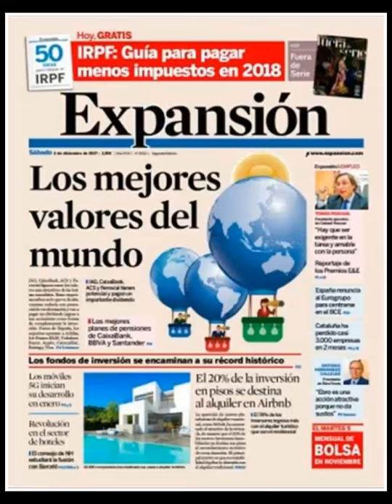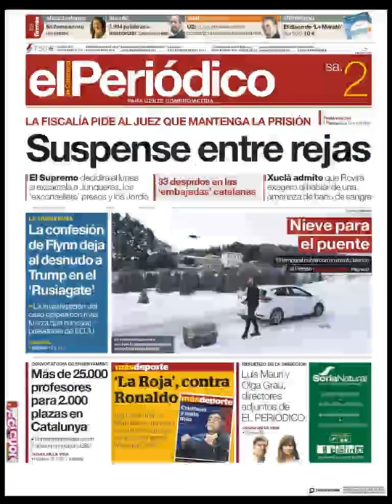Noticias Sábado 2 Diciembre 2017 Titulares Portada Diarios Periódicos España Spain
¿Que le Parecio este día? Politica NoWar Terrorismo Corrupcion Politicos=Crisis